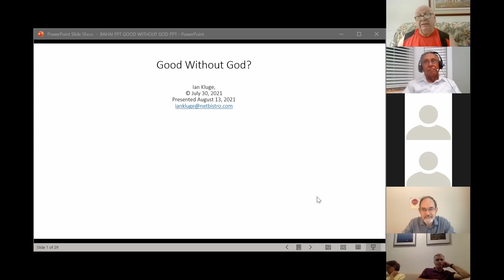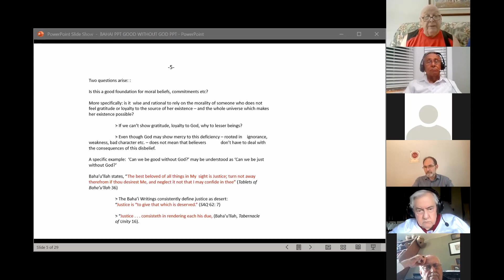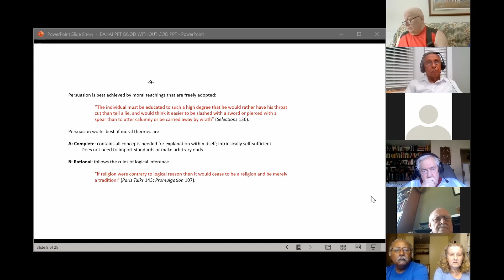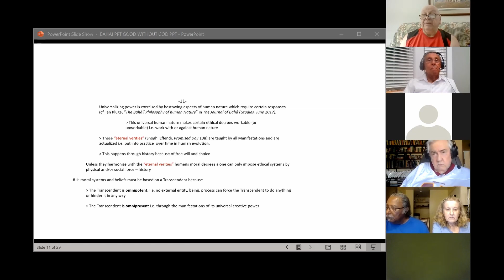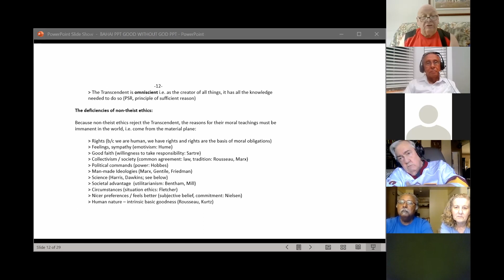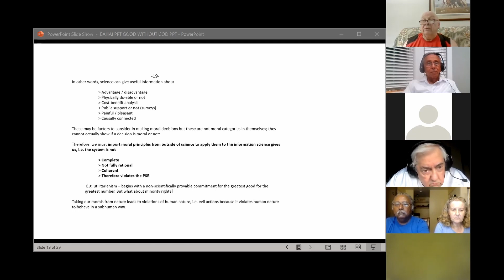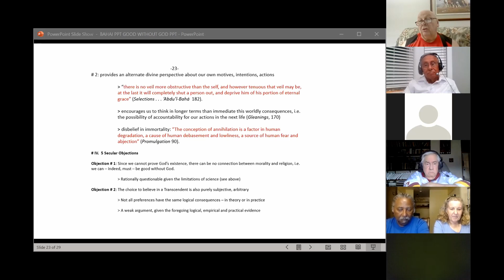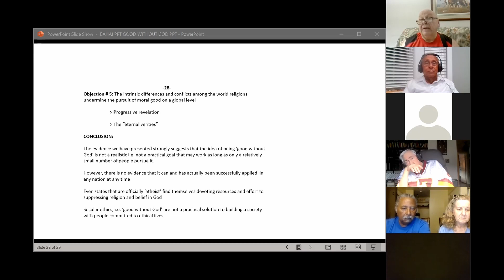Ian Kluge Fireside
Speaker: Ian Kluge
Location: Friday Virtual Firesides
Date: August 13, 2021